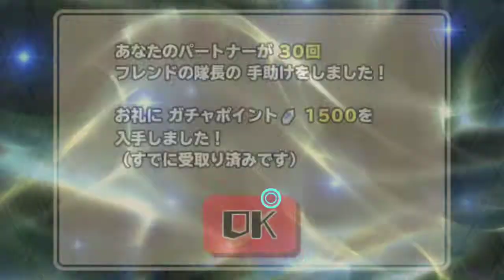【スクスト2】実況 Part 315 死神と食欲とダイエットの近況報告他 ※音量バランス雑音注意【スクールガールストライカーズ2】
動画の録り方が不安定なので音量バランスと雑音がちょっとアレです(´ω｀)ｻｰｾﾝ